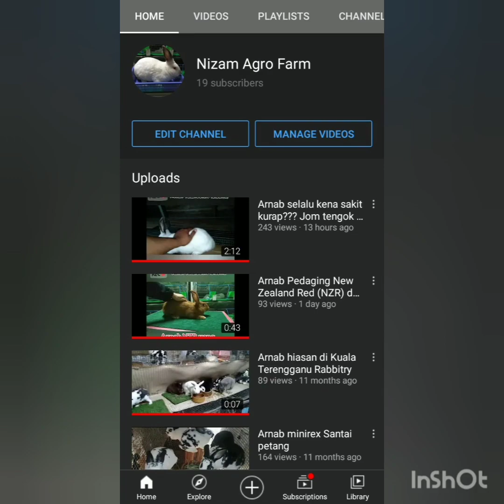Cara dan tips membuat pintu sangkar arnab DIY 🐇🐇🐇🌹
Assalamualaikum dan slmt datang ke channel Nizam Agro Farm 👋
Untuk video kali ni, saya share berkaitan cara dan tips untuk membuat pintu sangkar arnab DIY. Sebarang soalan dan perkongsian, boleh tinggalkan di ruang comments.🖋️🖋️🖋️